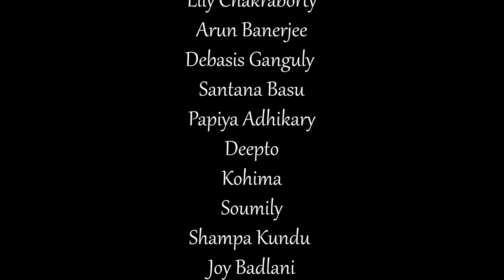Amra Aaj Harina | Covid 19 | Bengali Song | Official Video | Pota, Sidhu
Presentin the Bengali Song "Amra Aaj Harina" from the Album "Amra Aaj Harina". Stay inside home & Let's fight against Covid 19.

Song : Amra Aaj Harina
গান : আমরা আজ হারি না
Album : Amra Aaj Harina
Artist : Siddhartha Roy (Sidhu), Abhijit Barman (Pota), Mallar Karmakar, Tathagata Sengupta, Mainak Karmakar, Kajari, Mimi Roy, Dipali Banerji, Rakhi Dutta, Akib Hayat, Fahrukh Ali Omar, Monojit Nandi, Avik Dojan Chatterjee, Madhumoy Mukherjee
Music Director : Pritam Kundu
Lyricist : Pritam Kundu
Music Arrangement : Arindam Babai Roy
Guitarist : Sagar Dasgupta
Mixed & Mastered By : Magik Studio
Creative Artist & Postering : Sudipta Baccha Majumder
Video Edit : Biman Roy
Dance : Rai
Label : Angel Digital

♪Also Available on Resso♪